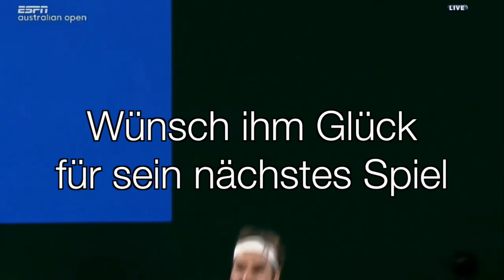Roger Federer würde weinen...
Roger würde weinen, wenn er wüsste, wie sein neuer Sponsor UNIQLO geschäftet. In Indonesien warten 2000 Fabrik-Arbeiterinnen seit Jahren auf 5,5 Millionen Dollar Entschädigung. Ihre Fabrik ging Pleite nachdem UNIQLO alle Aufträge eingestellt hatte.
Roger Federer hat es in der Hand, UNIQLO an den Verhandlungstisch zu bringen.

Schreibe jetzt an Roger Federer.
Wünsche ihm Glück für sein nächstes Spiel und bitte ihn darum, faire Arbeitsbedingungen von UNIQLO einzufordern.